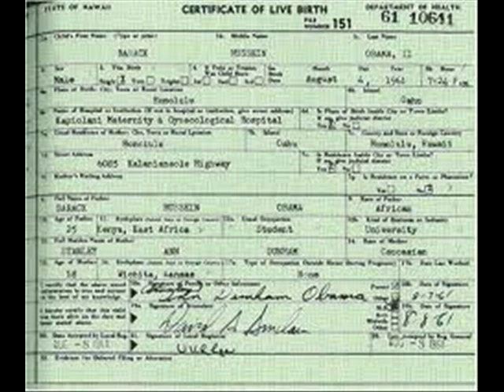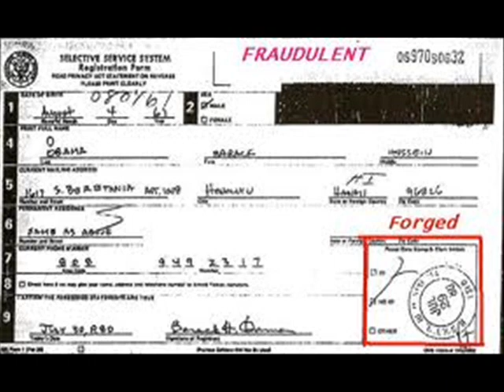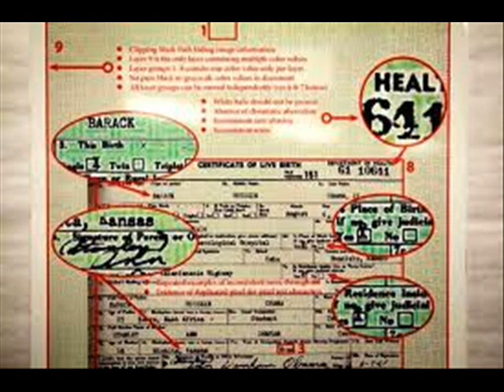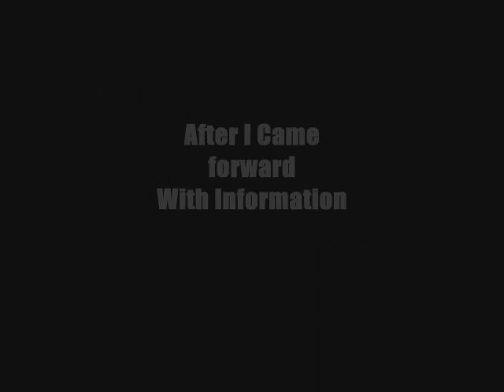Please Explain To Me? - PREDICTION: OBAMA WILL BE HUNG FOR TREASON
Stephen Sindoni is a man on a mission to change America. Listen to his telephone call to FBI Director Robert Mueller. Stephen confidently asks for the 25 Million Dollar Reward for information and arrest of Osama Bin Laden. Obama posed as Osama Bin Laden. Stephen Sindoni has forensic evidence that can prove it. Wake Up America, 911 has all been a hoax! Now The Joke is on them... Cold Busted... Who's You're Daddy? Take Obama Off 2012 presidential ballot, go